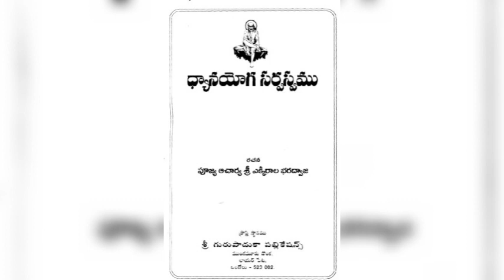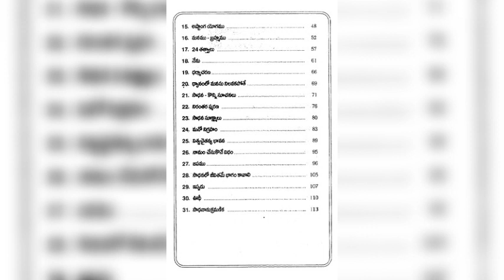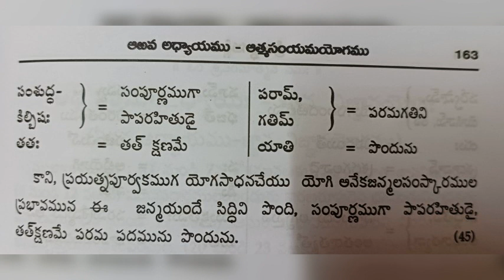ధ్యాన యోగ సర్వస్వము అధ్యాయము 29